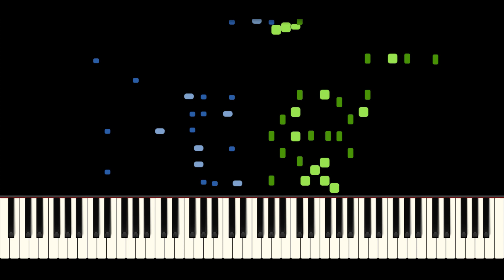Last damn transcription - The Strater Shuffle Adam Swanson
That's it, I made this a long time ago and barely cleaned it, no more, I'm never doing another one of these again unless my life depends on it.
Download the midi that doesn't even sync with the original recording anymore for some stupid reason